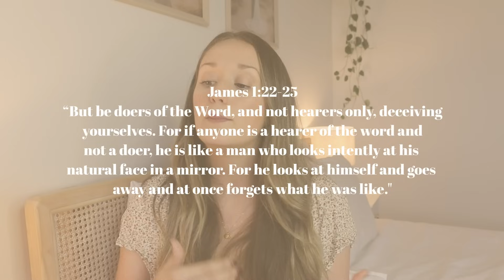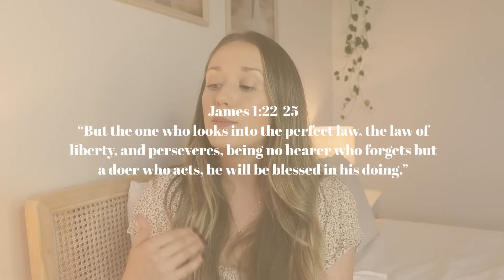I need to confess sin... (How God's Word TRANSFORMS Us) | Kaci Nicole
I need to confess something...this isn't click bait, it's a real life example of sin I came very close to willingly choosing this past week, even though I knew it was wrong. In this video, I'm going to share with you what happened that kept me from choosing this sin because it's an incredible example of how God's Word transforms us. It was a powerful reminder for me of how God's Word is meant to work in our lives to make us look more like Him, and why it's so important that we read it consistently. I need to confess sin...because this is a powerful testimony of God being glorified even in the ickiness of my own heart. I pray my story encourages you and shows you how God's Word transforms! 🤍

My name is Kaci Nicole and here on my channel, you'll find Bible study and Christian lifestyle videos. My prayer for this space is that you would walk away encouraged in your faith journey, equipped to study God's Word, and inspired to grow continually in the likeness of Jesus.

kaci nicole, I need to confess sin, christian motivation, how God's Word transforms us, I need to confess something

“The words of a whisperer are like delicious morsels, they go down into the inner parts of the body.” | Proverbs 18:8